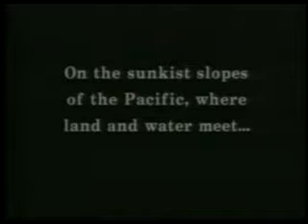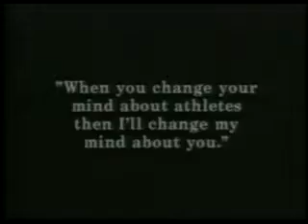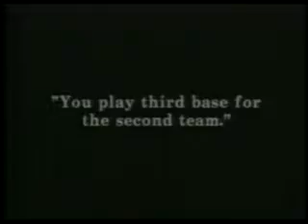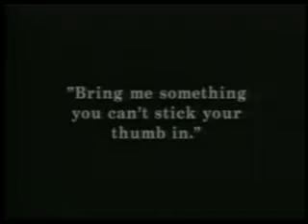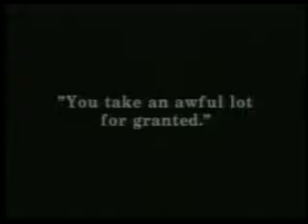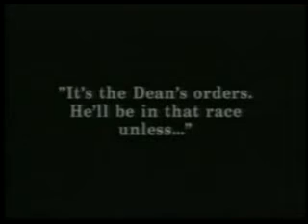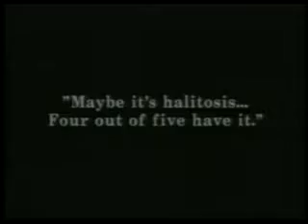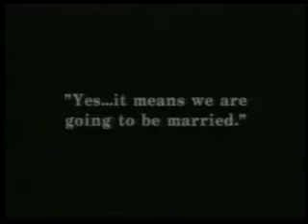Buster Keaton - College (1927) comedy, drama, full english movie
College is a 1927 comedy film-drama film silent film directed by James W. Horne and Buster Keaton, and starring Buster Keaton, Anne Cornwall, and Harold Goodwin (American actor).
Plot
Set in Southern California, the movie opens with Ronald graduating high school as the school’s “most brilliant scholar”. At his graduation, Ronald speaks on “the Curse of the Athlete”, arguing that books are more important than athletics.
Ronald decides to follow Mary, who rejected him because she loves athletes more than book worms, to Clayton which the dean describes as an “athlete-infested college”. Hoping to impress Mary, Ronald tries out for the baseball and track and field teams but proves to be totally inept at them. At the same time, he attempts to work jobs as a soda jerk and as a waiter in blackface while trying to keep these jobs a secret from Mary.
Eventually the dean asks Ronald why his grades are suffering. After Ronald explains the situation, the dean empathizes with him and orders the rowing coach to make Ronald the coxswain in the upcoming competition. The coach tries to sabotage Ronald by slipping him a Hypnotic so he cannot compete, but the potion is accidentally consumed by the team's other coxswain instead. Despite Ronald capsizing the boat, pulling the rudder off the boat mid-race, and causing collisions with other boats, the Clayton team wins the race.
Meanwhile, Mary starts to appreciate Ronald’s futile efforts to impress her. However, on the day of the competition Jeff, Mary’s jock boyfriend, gets kicked out of college and takes her hostage in her room in an effort to get her kicked out also to get her to marry him. In the end, she manages to contact Ronald by telephone, who in a sudden show of athleticism sprints to her dormatory, pole vaults into her window, and fights off Jeff by throwing household objects at him. Mary agrees to marry Ronald and they live the rest of their lives together.